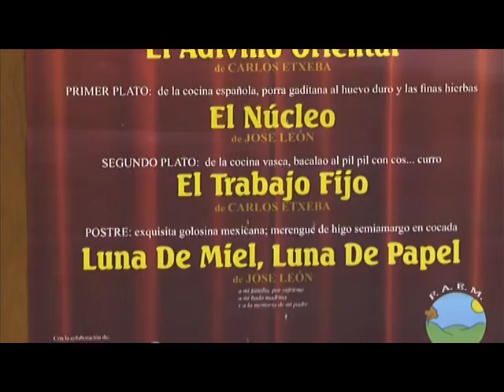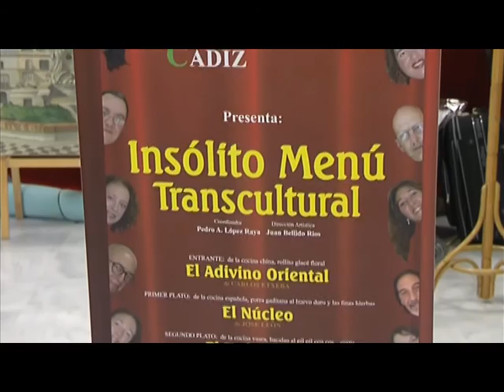Conexión Bahía 15-10-14 (2)